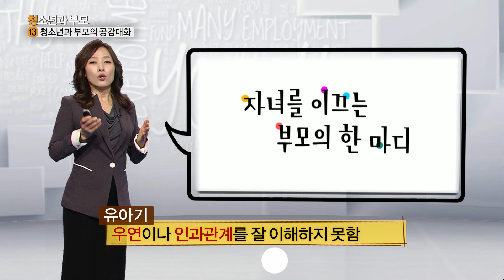이런 말은 잔소리. 자녀를 이끄는 부모의 한마디. 행복한가정 | 방송대 | 청소년과 부모 | 하혜숙 | 방송통신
사춘기 딸과 대화스킬 5가지 방법

청소년, 자녀가 부모에게 꼭 듣고 싶은 말은 무엇일까요?
부모가 자녀에게 하는 말의 대부분은
과거 자신이 들었던 말이라고 합니다.

응어리진 마음속 단어가 나도 모르게
자녀에게로 향하는 것은 아닐까요?

방송대 하혜숙교수의
청소년과부모에서 만나보세요

전체보기
유노캠퍼스/ 청소년과부모